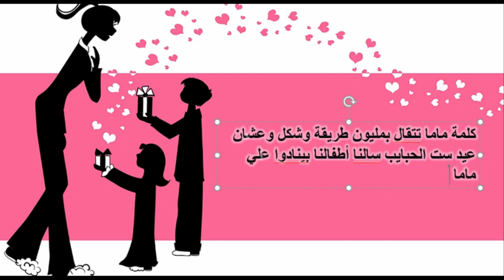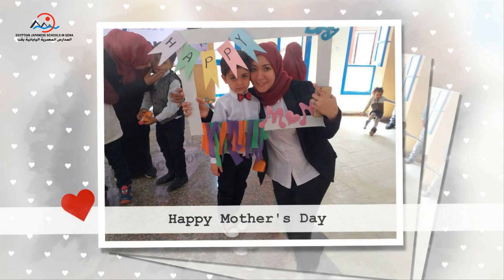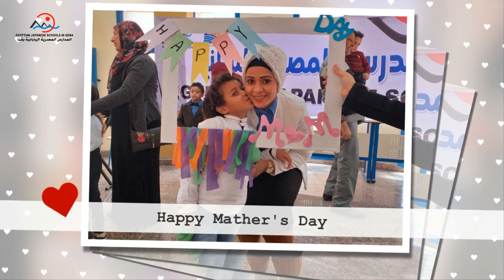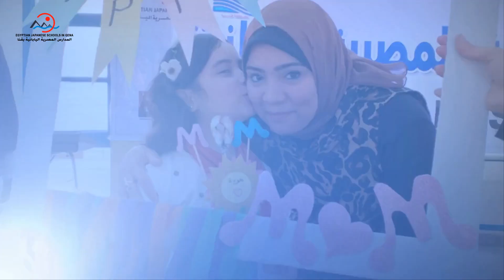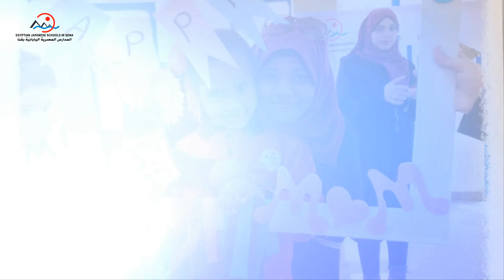من حفل المدرسة المصرية اليابانية فرع قنا بعيد الام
اطفال المدرسة المصرية اليابانية فرع قنا يقدمون التحية لكل أم فى عيدها